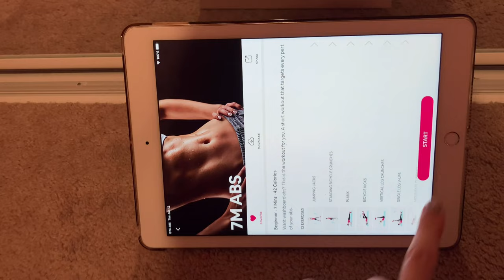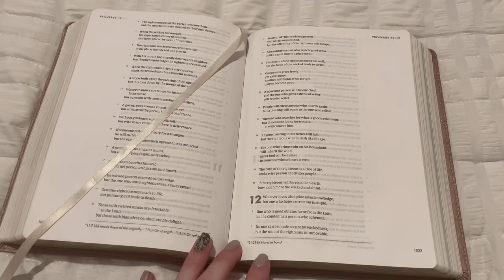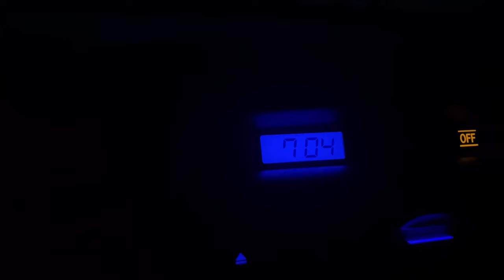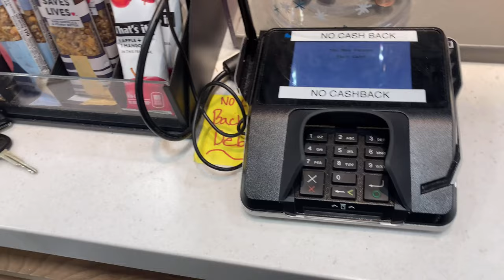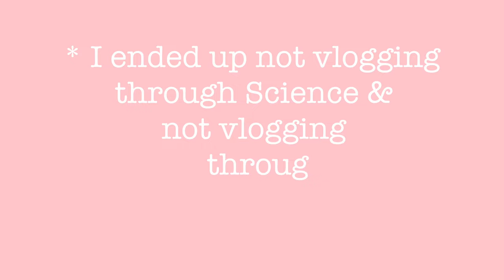College Day in My Life | FIRST DAY OF CLASSES!!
Hey guys!! I hope you enjoyed the video! Let me know if you like my Vlogs / day in my life I LOVED filming it! Thank you all so so much for your encouragement & support!!!

Byeeeeeee